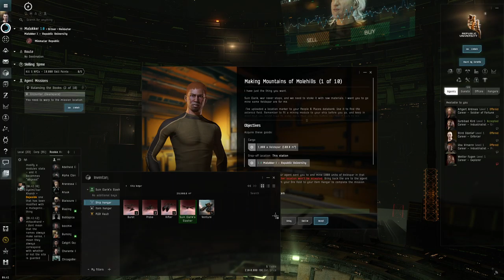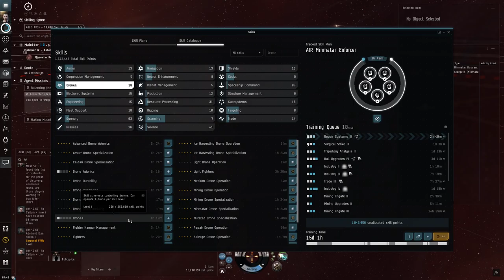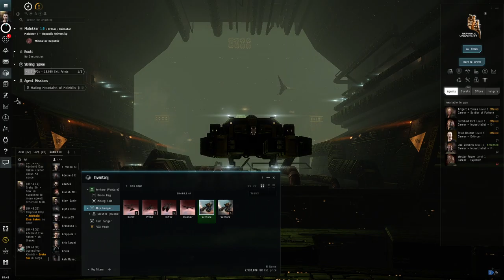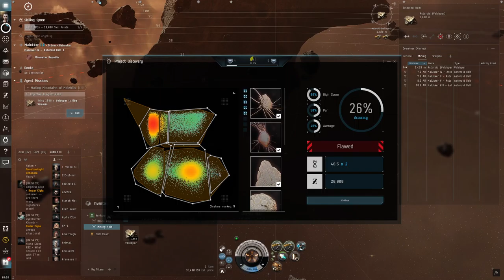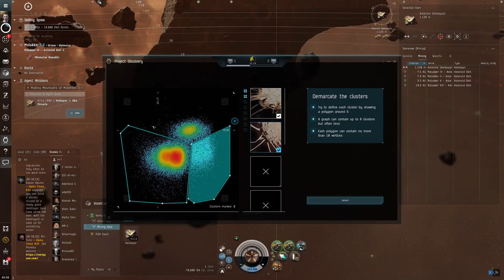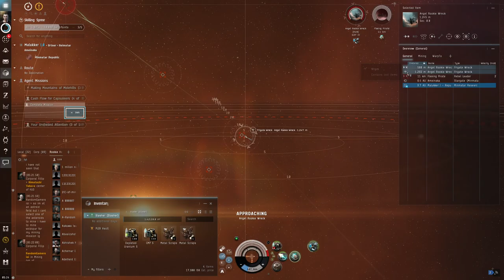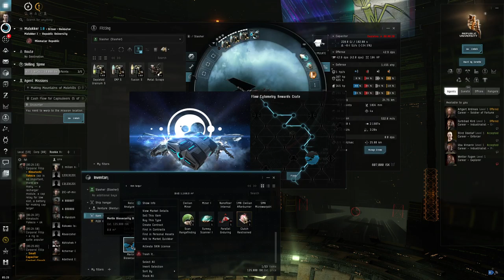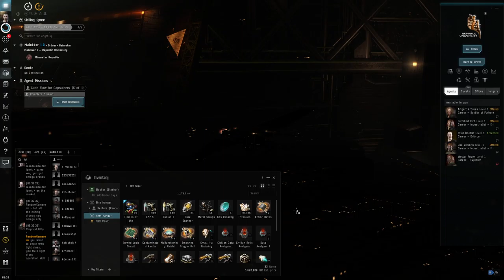Hello World: EVE Online Alpha Newbro Experience, Day 6 The Industry Career Agent